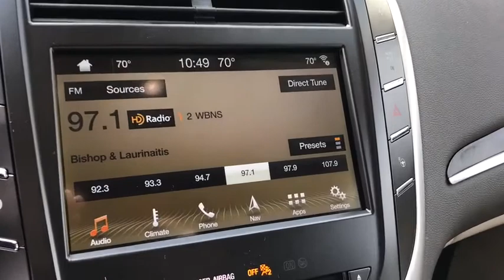2019 LINCOLN MKC Lancaster, Delaware, Columbus, Powell, Dublin, OH C19047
WHITE PLATINUM TRI-COAT  2019 LINCOLN MKC available in Lancaster, Ohio at Bob Boyd Lincoln of Columbus. Servicing the Delaware, Columbus, Powell, Dublin, OH area.
2019 LINCOLN MKC Reserve AWD - Stock#: C19047 - VIN#: 5LMCJ3D96KUL08458

2445 Billingsley Rd.